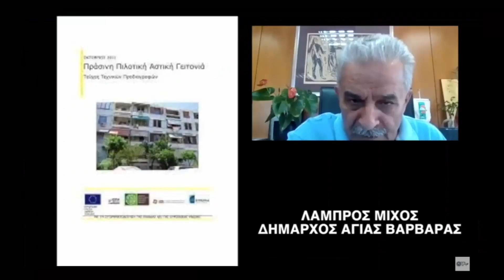Συνέντευξη Βασίλης Καραβάκος